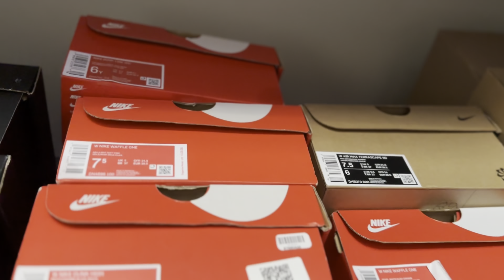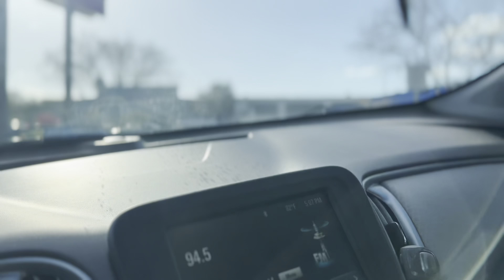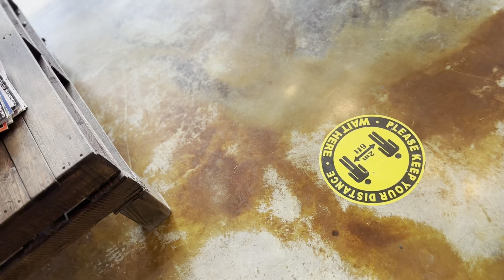VLOG | Random Days In My Life | mall, camera shopping, games, trying acai bowls + more!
AND WE'RE BACK!! Another vloggy vlog for you guysssss.. Just a couple random but PRODUCTIVE days in my life.
ROAD TO 100 SUBSSS !!!